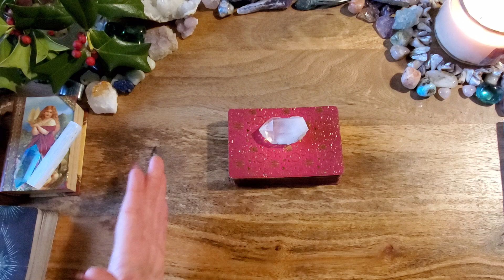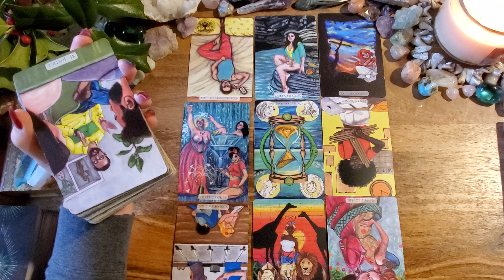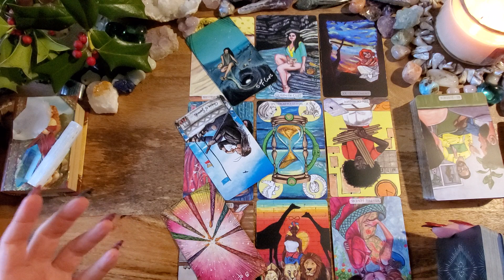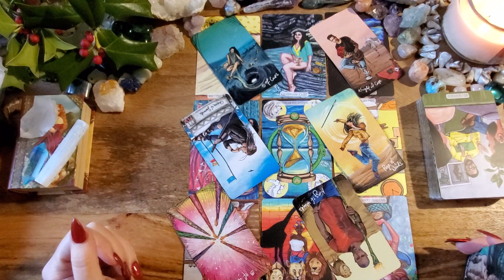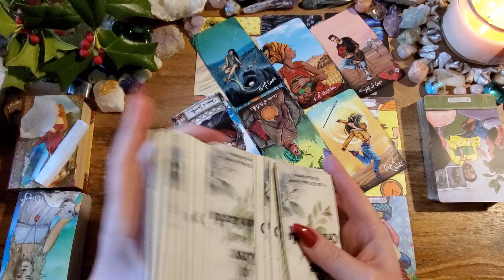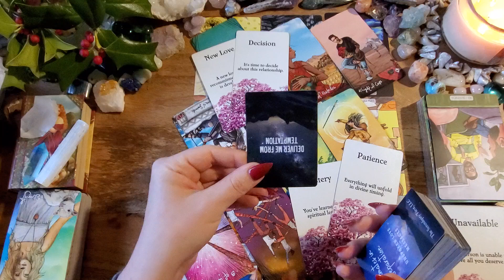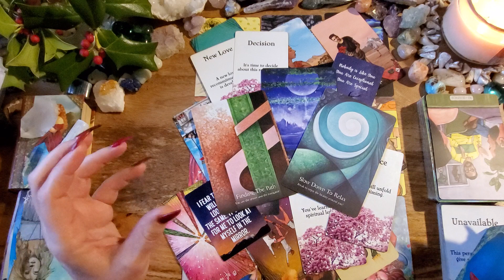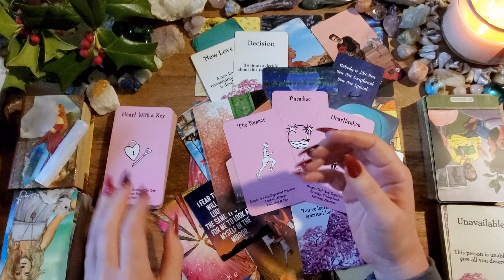Aquarius Love🤍✨This Person Is Crazy About You Aquarius!!✨🤍You Vs. Them Tarot Reading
This is a You Vs. Them tarot reading for Aquarius.

Modern Love Tarot
Light Seers Tarot
Messages of Love Oracle: Etsy
Soulmates In Separation by Serendipity Tarot: Etsy
Sufi Wisdom Oracle
Island Time Wellness: Etsy

Romance Angels